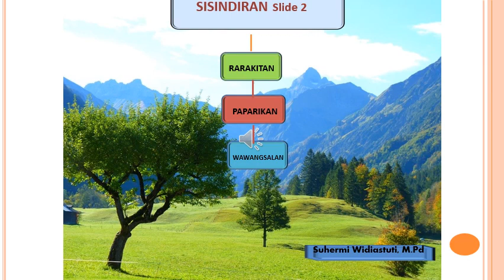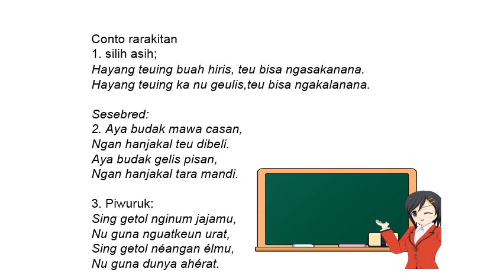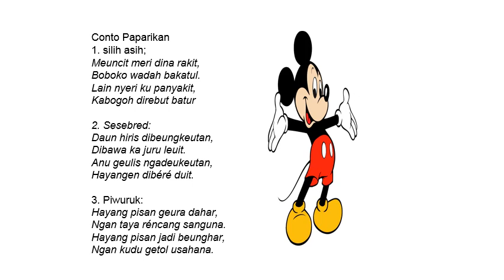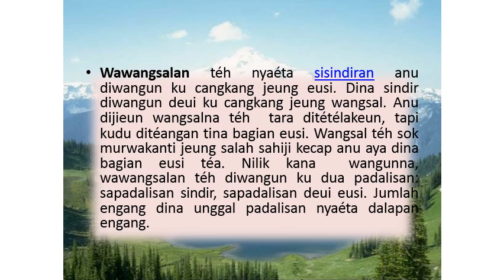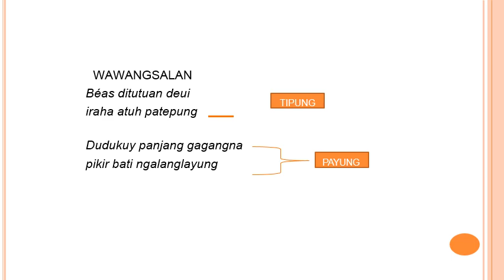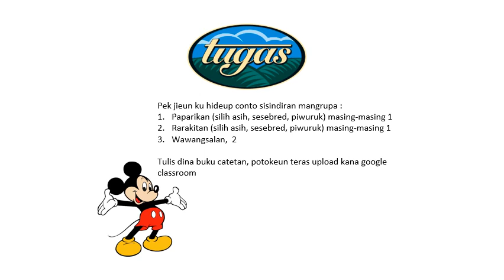video PPT sisindiran slide 2 Kelas XI ke 5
Materi yang berisi tentang sisindiran